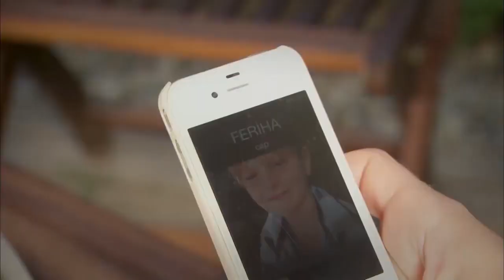Feriha a Emir #66